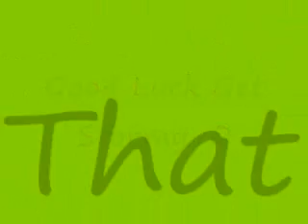Good Luck Get Stormy!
Go win that race for your fans !!! :D